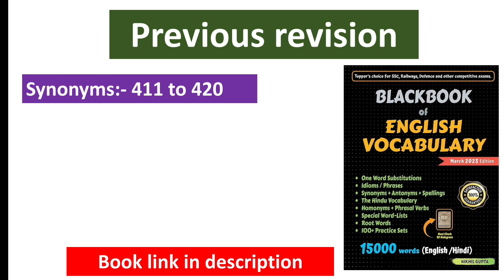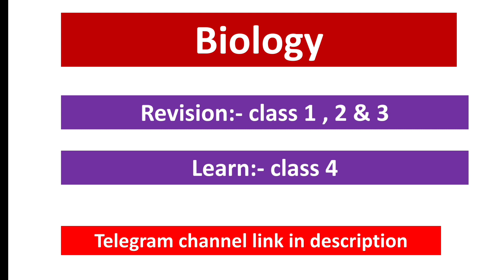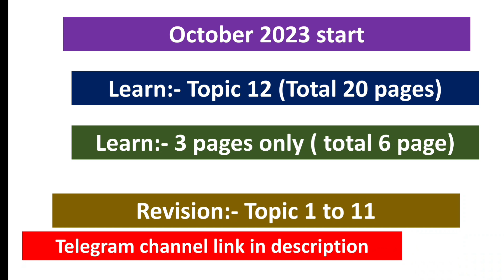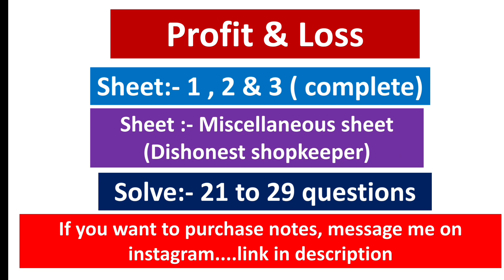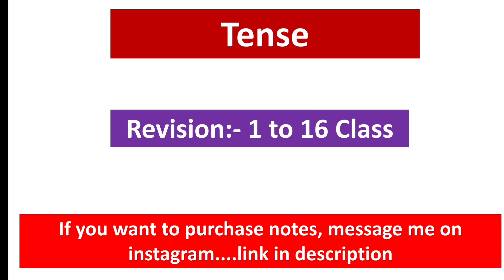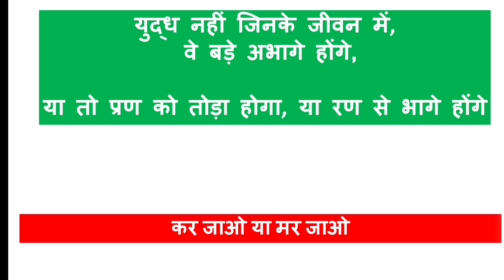Daily target for SSC CGL 2024 | 25-February-2024 | Best strategy for SSC CGL 2024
Ssc cgl study plan 2024
Ssc cgl study time table
Ssc cgl starting preperation
Ssc cgl study material
Ssc cgl study plan 2023